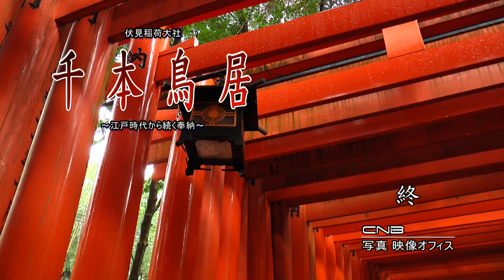千本鳥居. 2017年1月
[京都市]　全国に約3万社あるといわれる稲荷神社の総本社です。

和銅4年（711）稲荷山に三柱の神を祀ったことが起源となり、五穀豊穣の神として信仰を集めました。

本殿から奥社奉拝所までの参道に立ち並ぶ朱塗りの鳥居は、江戸時代から現在も続く人々の信仰により奉納されたもので、約1万基あるといわれています。
1300年にわたる古社の景観「千本鳥居」は名所といわれ、観光のスポットになっています。

カメラは Panasonic AG-AC90 です。
撮影日は 1月8日です。